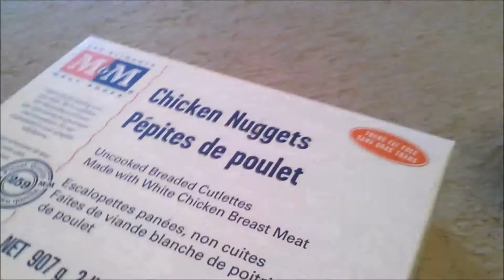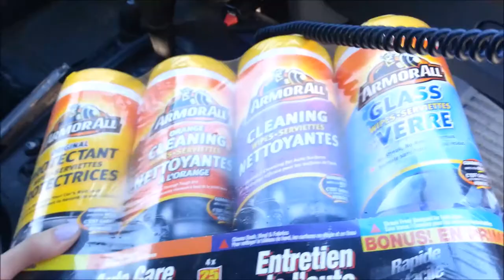Vlog: Easter Weekend and My Birthday!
OPEN ME

As I get back into making videos they will get more exiciting!